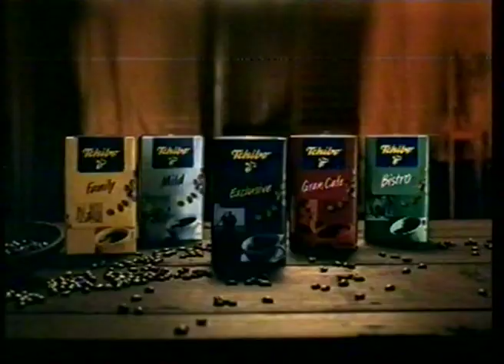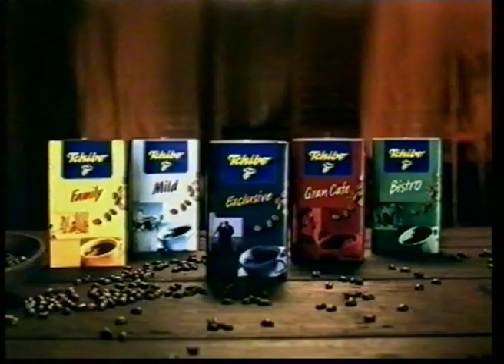TVN - blok reklamowy (2000)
TVN - blok reklamowy (2000) - po programie "Ananasy z mojej klasy"

Nagrane magnetowidem: Panasonic NV-SD225